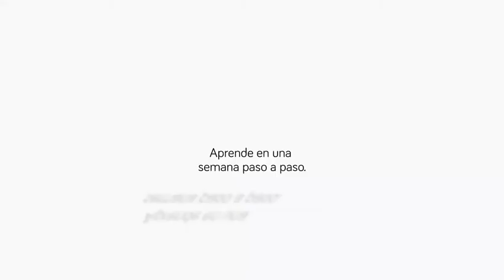Cómo usar Instagram en B2B | con Yvonne Nicolau | Marketing, branding y... a vender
Hablamos con una experta en Instagram en B2B, Yvonne Nicolau, sobre el uso de este canal en la estrategia de marketing de empresa a empresa.

Vivimos en un mundo multicanal… y multitask….

No cabe duda que Instagram tiene un peso entre las redes sociales, difícil de batir, aunque a la gente le dé por bailar. dentro de las disrupciones que nos permite diferenciarnos frente a la competencia, no hay que dar por inválido ningún canal ni método. No todo va a ser aprender a ser un experto en linkedin o en email marketing

Si piensas que Instagram no es para B2B, o crees que posteando frivolidades infantiles haces bien a tu marca, en este vídeo quizás Yvonne te oriente por donde ir.